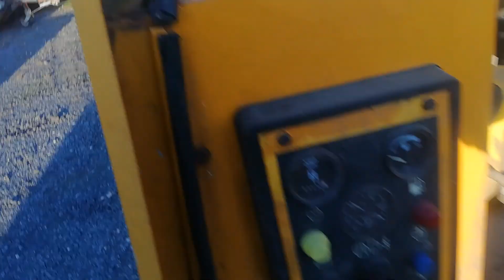Atlas Copco XAS 125